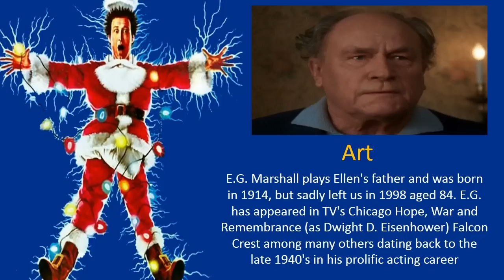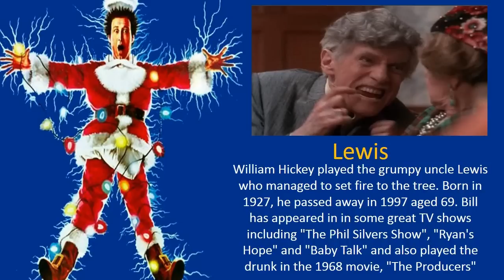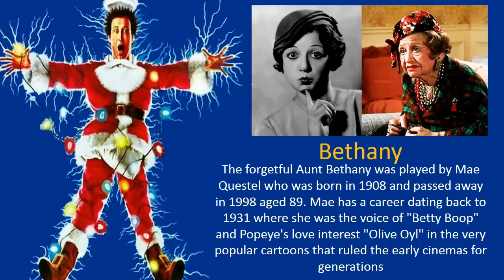Christmas Vacation Characters - The Griswold Family Christmas Cast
Christmas Vacation has become a 'must-see' movie every Christmas and captures everything about the Festive period. From mad family members to awkward situations. This video gives a little tribute the the best Christmas movie of the modern generation - Christmas Vacation.

Featuring:
Clark Griswold, Ellen Griswold, Audrey Griswold, Rusty Griswold, Cousin Eddie, Catherine, Rocky, Ruby Sue, Clark Snr, Nora, Art, Francis, Uncle Lewis, Aunt Bethany

Christmas Vacation:
Originally released in 1989, Christmas Vacation has surprisingly little content that makes it seem "dated". As such, it's certain to be a holiday viewing tradition for generations to come. With some of the best one-liners in all of comedy, you'll find yourself reciting its dialogue for many Christmases to come. But what makes Christmas Vacation such an enduring film is that everyone who watches it can relate to the events within. Almost everyone has a strange relative like Eddie or a pair of snotty elitist neighbors, and of course, who hasn't had a squirrel ransack their house on Christmas Eve? Overall, this movie is a barrel of laughs. If you don't like it, you probably aren't breathing...

Movies featuring the Griswold family
1 National Lampoons' Vacation 1983
2 European Vacation 1985
3 Christmas Vacation 1989
4 Vegas Vacation 1987
5 Vacation 2015

Christmas Vacation Sang by Mavis Staples

I hope common sense will prevail and, in the spirit of Christmas, I won't be sued for using them! If you like the song, please go to iTunes, or some other music download website, and purchase it so it can be your forever!